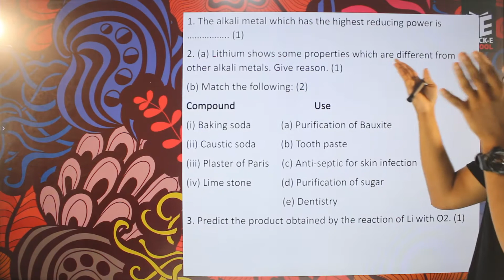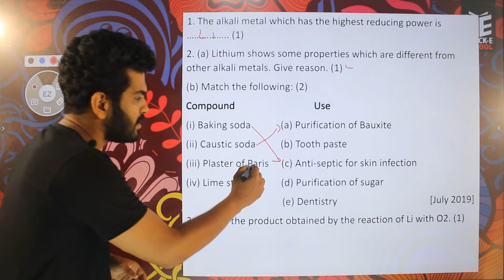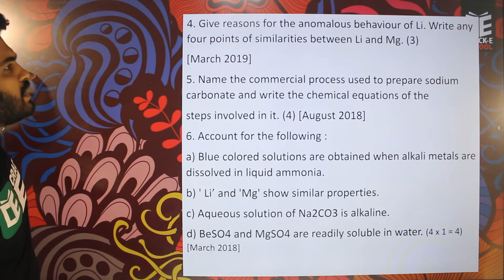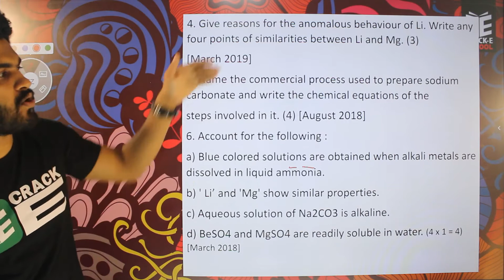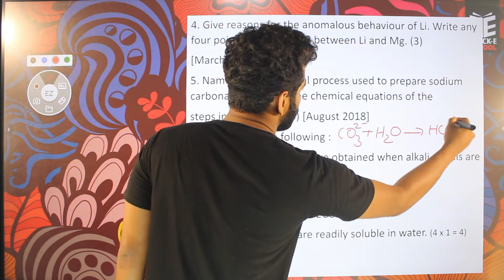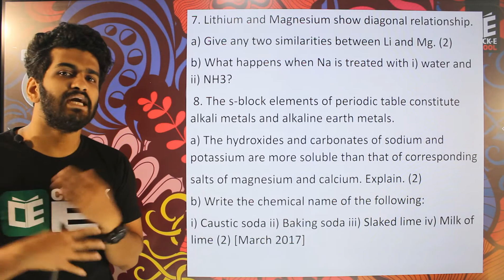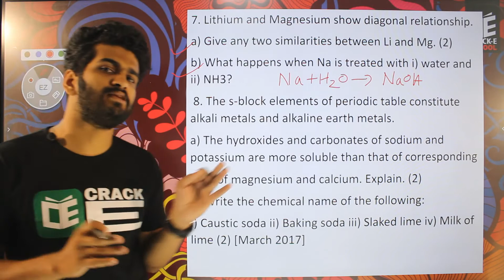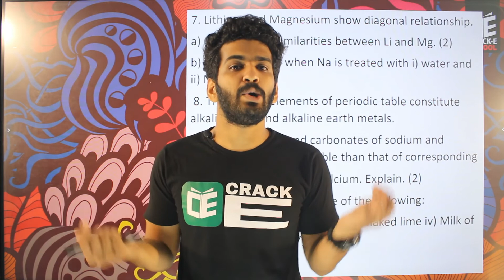Day-37 +1 Focus Area - S Block Elements PYQ | Plus One Focus Area Based Chemistry Classes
Crack-E School is an education platform specially focused on bridging the gaps in the most important step in our learning: Schooling. This video is part of the 45 days free course on YouTube to prepare for Kerala State Higher Secondary +1 Board exams. The course includes all Focus Area topics from Mathematics, Physics and Chemistry. One major highlight of this course is that all the facilitators are NIT Calicut Alumni with an excellent track record in their educational career.